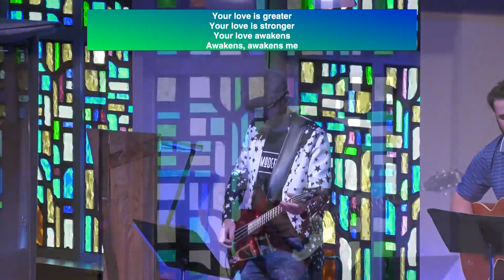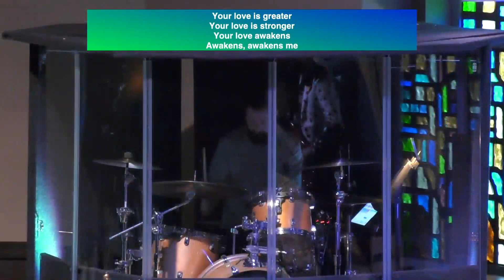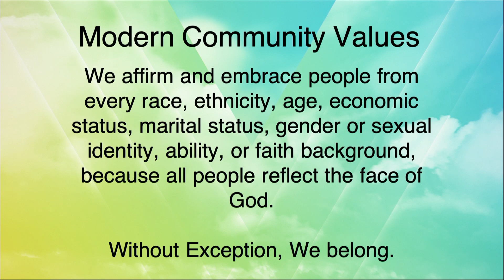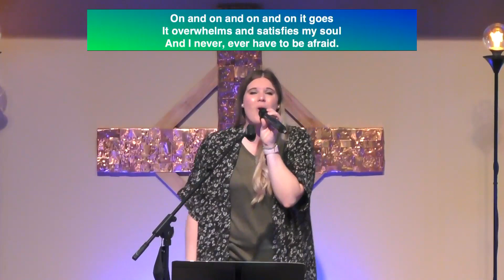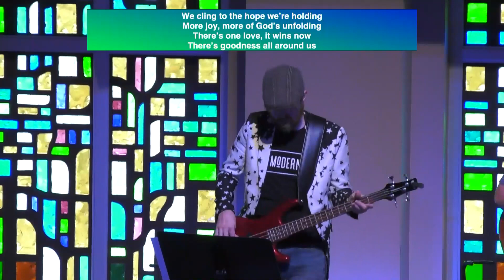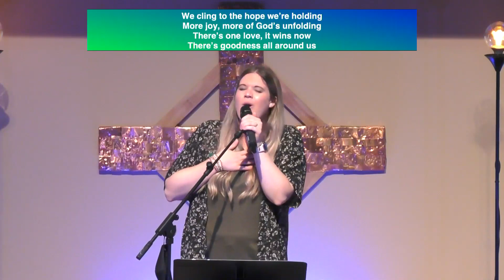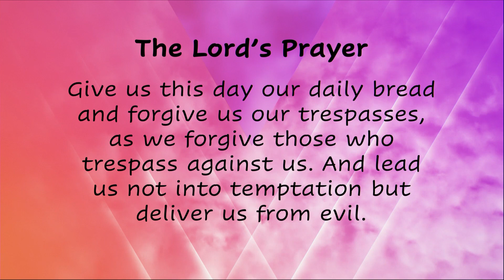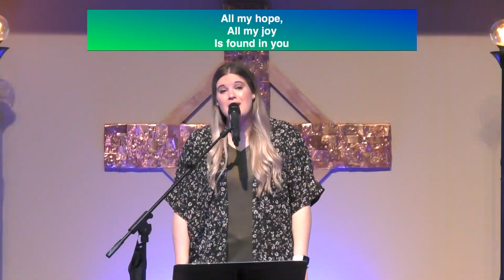8-29-21 Modern Worship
Let us know that you joined us online!